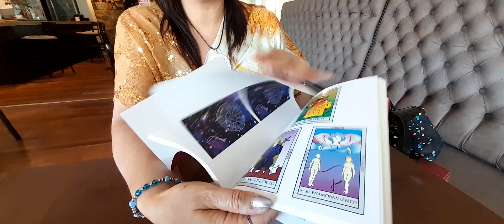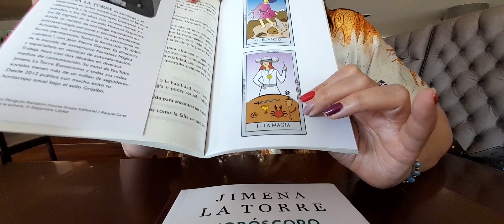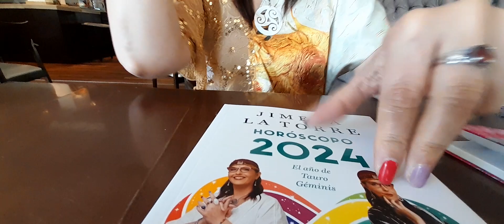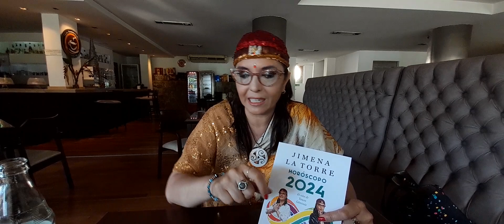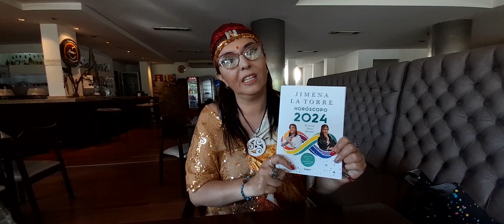Jimena La Torre pasó por Carlos Paz y leyó el Tarot de la ciudad.